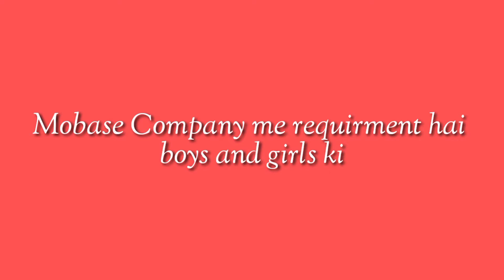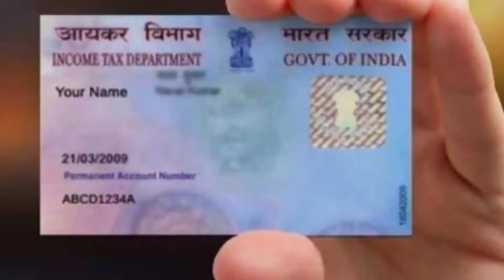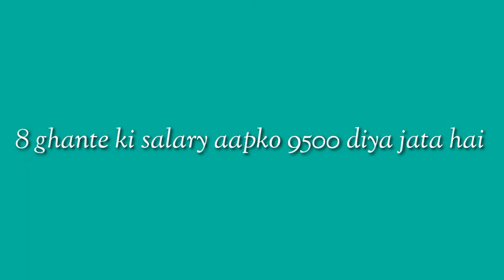Mobase India private Limited Noida job vacancy start hiring hai boys and girls ki full information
Tech Crazy me Aap Sabhi logo Ka Swagat hai i Hop Ki Aap Sab Badhiya honge 🤗🤗

ITI Job With Original Documents Silayi Karigar Noida me job 2022 ITI jab in Noida HCI Technologie Bharti 17th october Greater Noida ITI Vacancy 2022 Export company Export Press Man Salery Job vacancy Job Tech Crazy karna huwa Asan 12th Pass Job Vacancy Noukari Noida Khy Job 2022 Greater Noida girl  jobs Video Stiching Workers Job in Noida Jobs Vacancy hai Jobs Noida Jobs Tech Crazy video New Latest Jobs Job kaise milta hai Karigar Requirements Stiching Karigar Noida Noida me  Jobs Interview job today Bpo Call Center